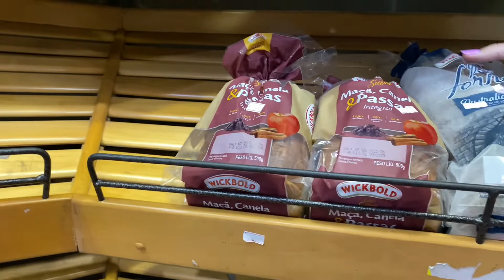ROTINA DA TARDE/NOITE: um mini vlog da vida REAL!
Oii gente!!!
Vocês estão bem??
Trago pra vocês hoje minha rotina, de trabalho, estágio, dona de casa, aula… enfim
Espero que gostem, podem deixar sugestões de vídeos que queiram, que gostem, ideias, etc🙏🏻❤️